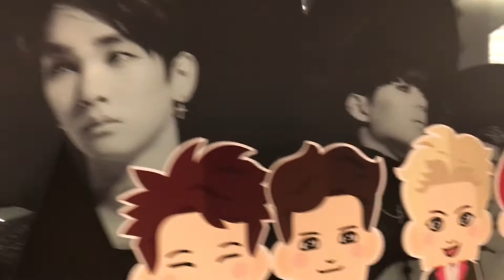SEANNA TV'S 2017 Trip to Seoul, South Korea | Wearing Hanbok, IU concert, delicious food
SEANNA TV'S Trip to Korea in 2017! Visited coffeeshops, Gyeongbok Castle, IU concert, went to musical 여신님이 보고계셔, visited Yonsei University

한국 여행 완전 재미있었어요 ✨ 벌써 돌아가고 싶다
2018년에도 만나요!! 새해 복 많이 받으세요.

🎶:가을 아침 Autumn Morning by IU